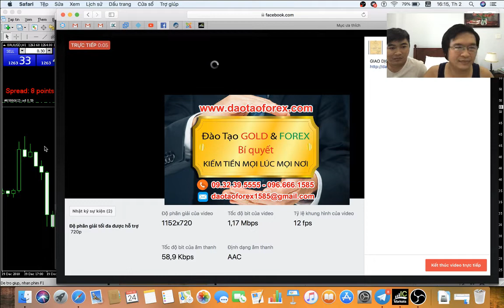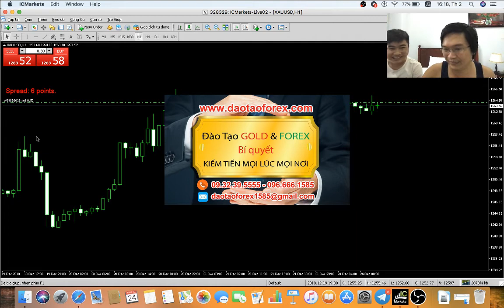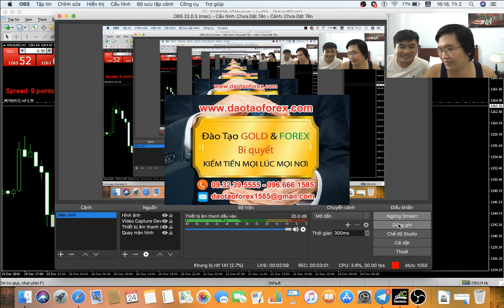FOREX TRADER ĐỪNG LAO VÀO THỊ TRƯỜNG FOREX KHI CHƯA ĐỦ KHẢ NĂNG HIỂU BIẾT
Người tham gia vào thị trường Forex chính là Forex Trader, môt Forex Trader phải hiểu rõ về thị trường Forex, quản lý tốt cơ hội và nguồn vốn của chính mình trên thị trường Forex, cũng như đánh giá cho đúng năng lực của bản thân khi tham gia giao dịch Forex trên thị trường Forex. Nogià những vấn đề trên, một Forex Trader phải có kinh nghiệm tìm hiểu, đánh giá sàn Forex cho thật chuẩn để phù hợp với phương pháp Forex mà mình đang vận dụng.

GIAO DỊCH FOREX CỨ PHẢI ĐẶT SL MỚI GỌI LÀ ĐÚNG

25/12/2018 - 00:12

Forex Trader tham gia vào thị trường Forex mà đốt cháy giai đoan, tôi không tin rằng Forex trader đó có thể tồn tại trên thị trường Forex này. Kẻ thích đốt cháy giai đoạn, người đó chính là kẻ sẽ đốt cháy tài sản của chính mình một cách nhanh chóng mà không cần suy nghĩ, điều mà Forex Trader này suy nghĩ đó là làm cách nào đểu có tiền cùng nạp vào thị trường Forex, tất cả cho thoa mãn cơn say vào lệnh và đốt tiền, rồi ảo tưởng mình có thể hiểu và giao dịch Forex được trên thị trường Forex này.

Muốn thành công trên thị trường Forex, Forex Trader phải có thời gian trải nghiệm, thay đổi và thích nghi trên thị trường Forex, đó mới chính là thứ giá trị để bất kỳ một Forex Trader nào muốn thành công đều phải trải qua.
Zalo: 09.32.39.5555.